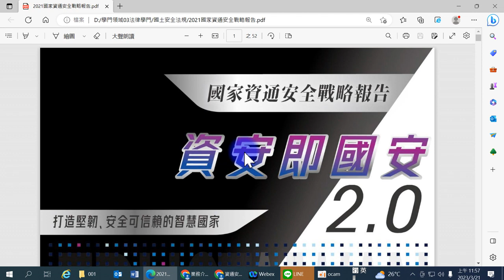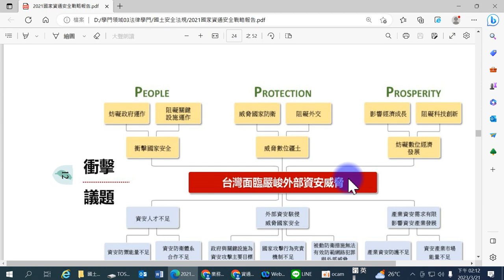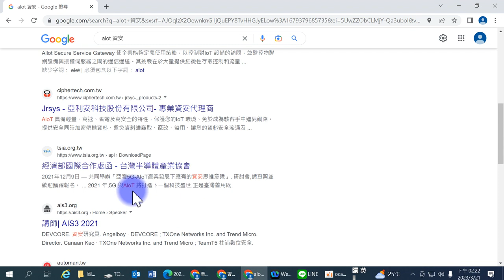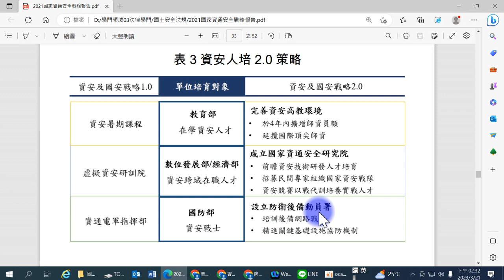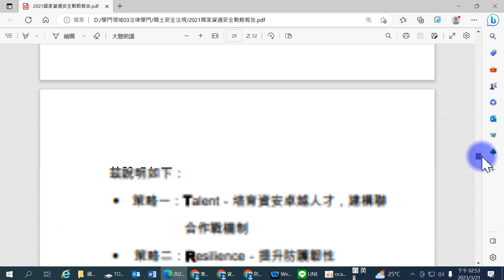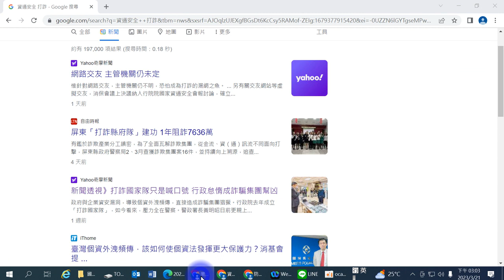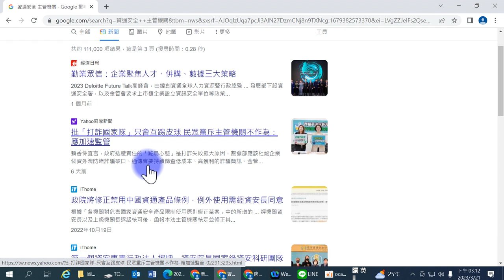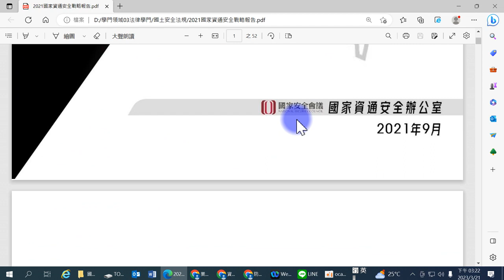柯雨瑞(2023)，國家資通安全戰略報告-----資安即國安2.0內涵的介紹及未來可行的修改方向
1、國家資通安全主管機關定位不明，國家資通安全主管機關及相關機關間之協作、連繫，未作出適切釐清與定性。
2、在國家資通安全戰略之六塊機的防護體系中，缺乏：通傳會、數位部資安署、行政院資安會報，宜改為9塊機。
3、在法制上，遺忘了個資法。
4、公私部門對於個資外洩問題，缺乏有效因應對策、罰則過輕，未具有嚇阻力。

中華民國總統府，國家資通安全戰略報告 資安即國安2.0 - 打造堅韌、安全可信賴的智慧國家，

中華民國110年11月
國家安全會議於110年9月發布「資安即國安2.0」戰略報告，以充實資安卓越人才（People）、強化人民家園安全防護及鞏固資安外交網路防禦（Protection）、促進產業繁榮發展（Prosperity）為三大推動目標；結合政府、民間與產業的力量，共同打造堅韌、安全、可信賴的智慧國家。

國家安全會議於107年完成首部資安即國安戰略報告，奠定推動資安的基礎環境，包括制定通過「資通安全管理法」、成立行政院資通安全處以及資通電軍等。考量資安威脅與日俱增、駭侵攻擊益加複雜，國家安全會議遂與產政學研共同討論，研擬出2.0戰略，並經蔡英文總統於110年核定。

在2.0戰略中，特別就資安相關的組織、法制、人才與產業四大構面進一步強化。在組織面，加速數位發展部成立進程；在法制面，深化各界法遵落實；在人才面，提升資安卓越人才培育；以及在產業面，加速六大核心戰略產業資安部署等。

蔡英文總統亦於2.0戰略報告序言中勉勵，透過公私協力鞏固資安防護，將「讓世界看見台灣的優勢，也能與國際上的民主夥伴，一起打造國際級的資安場域，共同維護數位領域的自由與繁榮」。

電子報告連結:國家資通安全戰略報告-資安即國安2.0

總統：今年國家安全會議提出了我國首部資安戰略報告，為數位國家、創新經濟奠定堅實基礎。

總統核定我國首部資通安全戰略報告
國家安全會議今（14）日發布我國首部資安戰略報告，蔡英文總統於核定戰略報告序中勉勵：「今年國家安全會議提出了我國首部資安戰略報告，跨出複雜工程的初步，期盼報告的推出能強化全民資安意識、凝聚各界共識，為數位國家、創新經濟奠定堅實基礎」。

國家安全會議自89年5月研擬提出「建立我國資通訊基礎建設安全機制」建議書，同年經總統核定後，轉送行政院規劃辦理、研討相關規劃作業。後續在90年1月的第2718次院會中，核定通過第一期資通安全機制計畫，並成立行政院「國家資通安全會報」，積極推動我國資通安全基礎建設工作，並逐年調整組織架構及相關任務。

在蔡總統指示下，為了因應政府推動數位國家與創新經濟發展所面對的資訊安全威脅和挑戰（包括駭客攻擊、網路勒索及詐騙等），105年政府進一步將資安提升至國安層級；同年8月，國安會和行政院共同舉辦「資安即國安」策略會議，確定資安即國安的戰略願景為：「打造安全可信賴的數位國家」。

蔡英文總統並在106年的總統府資安週活動中，宣示了三項國安級的資安目標，分別是第一、打造國家資安機制，確保數位國家安全，第二、建立國家資安體系，加速數位經濟發展，第三推動國防資安自主研發，提升產業成長。

為落實此三大目標，行政院則在106年通過4年期的「國家資通安全發展方案」。國防部也結合國防戰力成立資通電軍指揮部。同時，為強化我國八大關鍵基礎設施之資安防護能力，於107年5月推動並通過「資安管理法」立法，並搭配投入「資安旗艦計畫」及「前瞻基礎建設計畫」，以落實關鍵基礎設施之各項資安防護工作。

民國107年，國家安全會議考量我國資安環境、戰略可行性及可執行性，並召集產政學研共同討論，研擬出《國家資通安全戰略報告-資安即國安》，並於今年7月呈請蔡英文總統核定本戰略報告，對內凝聚政府推動資安政策量能，促進資安產業發展；對外則達成資安策略宣導，同時促成國際合作之目的。